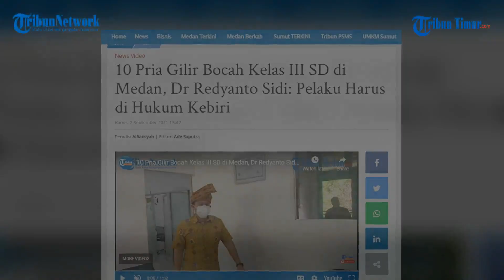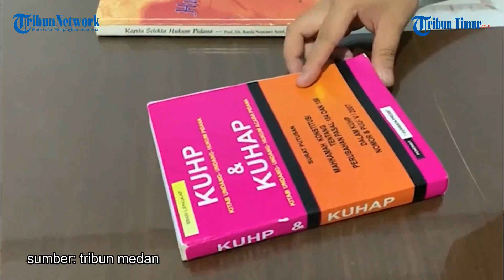10 Pria Gilir Bocah Kelas III SD di Medan, Dr Redyanto Sidi Pelaku Harus di Hukum Kebiri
TRIBUN-MEDAN.COM, MEDAN - Para pelaku rudapaksa terhadap bocah berinisial RAP usia 10 tahun harus dihukum kebiri. Sebab, perbuatan para pelaku diduga telah berencana. Hal ini disampaikan oleh Kriminolog sekaligus Dosen Pascasarjana MIH Universitas Pancabudi, Dr Redyanto Sidi. Menurutnya, perbuatan yang dilakukan para pelaku ini terbilang sangat keji, dan juga berencana.

(TRIBUN-TIMUR.COM)